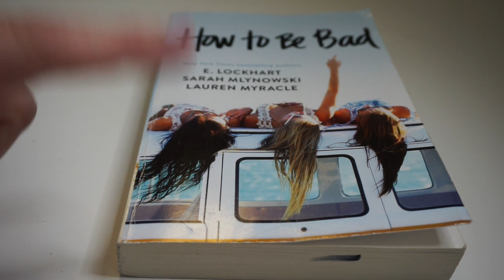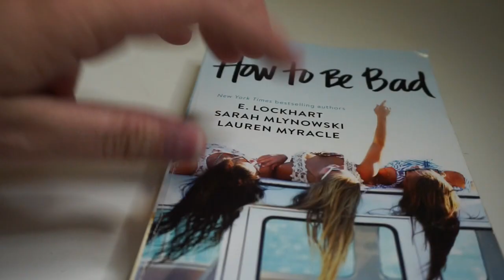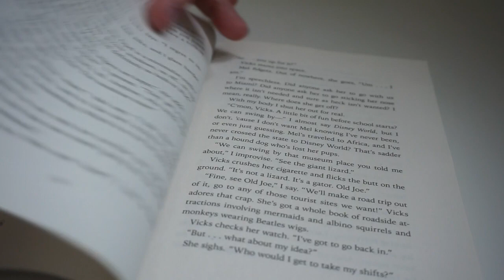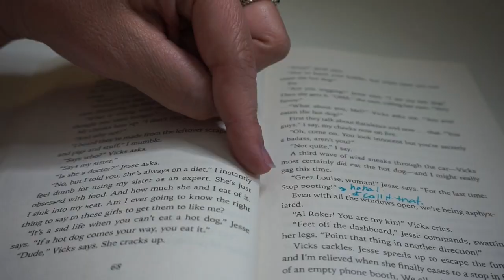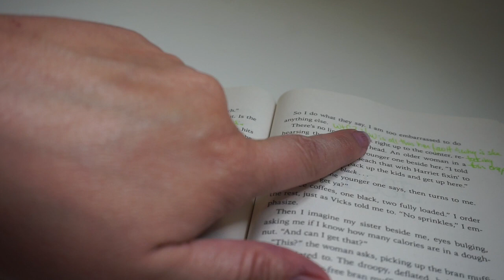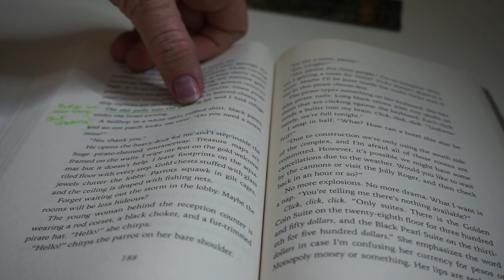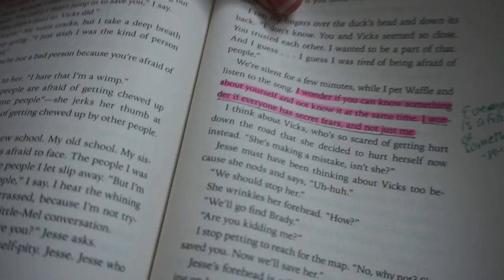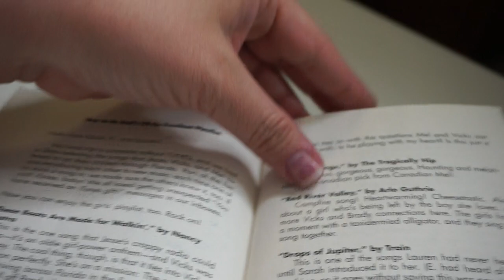Traveling Book Flip Through | How to Be Bad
I am SO excited to have my first traveling book make its way back to me and do this flip through. I love when people err on the side of writing too much vs not writing much at all. I LOVED hearing the women’s thoughts as I read the book. Let’s take a look at How to Be Bad!

Join my Buddy Reading Facebook Group to buddy read with me

Happy Reading
Julie